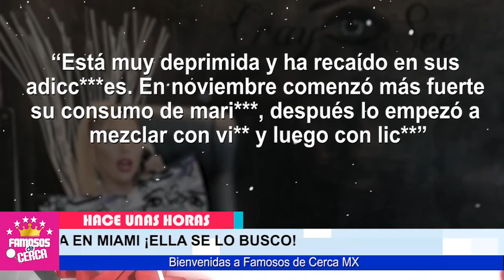⛔ 𝗘𝗡 𝗣3𝗟1𝗚𝗥-0 𝗦𝗨 𝗩𝗜𝗗𝗔 Recae Frida Sofia En Adicciones y Eccesos / 𝗬 𝗦𝗨 𝗙𝗔𝗠𝗜𝗟𝗜𝗔 𝗦𝗘 𝗔𝗟𝗘𝗥𝗚𝗥𝗔 📌😱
Hace Pocas Horas PREOCUPANTE ESTADO DE FRIDA SOFIA

 BIENVENIDOS!!!
suelta la sopa
televisa
exclusivas
venga la alegria
tv azteca
polemica
chismes
Entertainment
farandula mexico